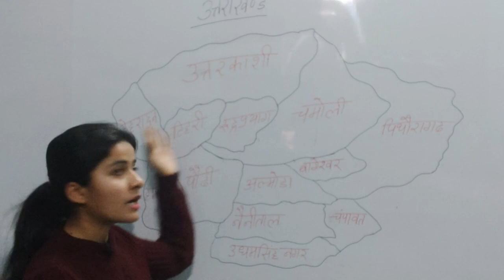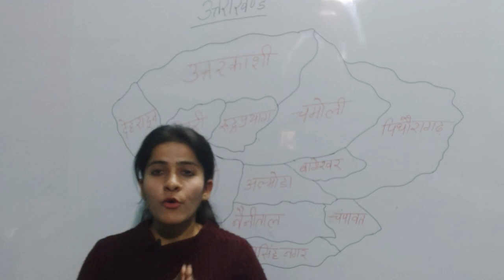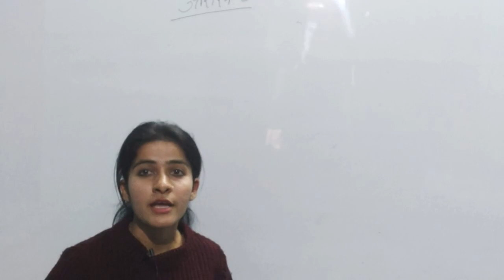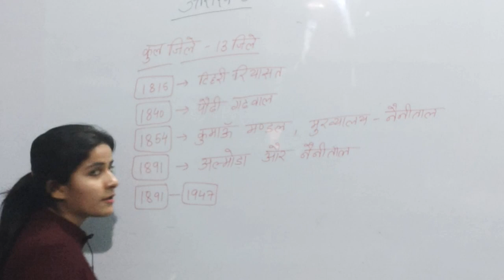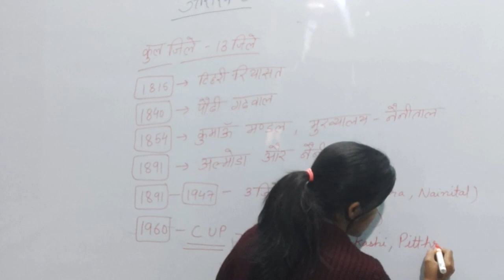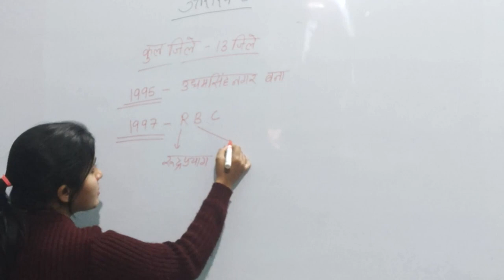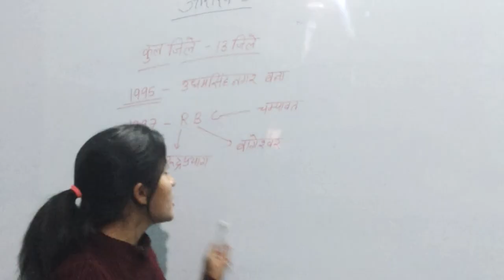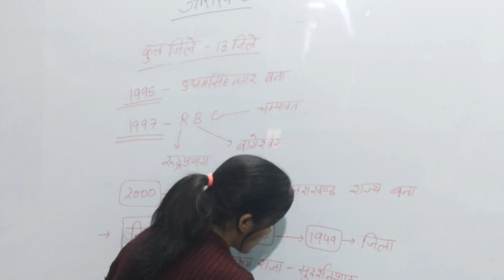Districts of Uttarakhand(History & Important Questions) II Nagendra's Metamorphosis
In this video Priyanka mam brings forth the most important questions and pinpointed facts about the districts and their formation in Uttarakhand.It is a must watch for all the aspirants preparing for any competition which includes the paper of Uttarakhand in their syllabus.